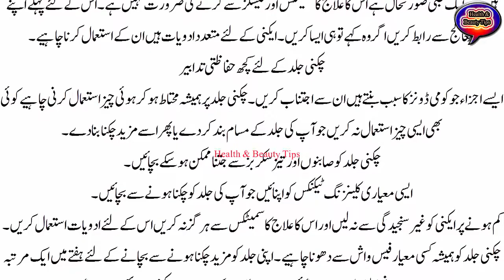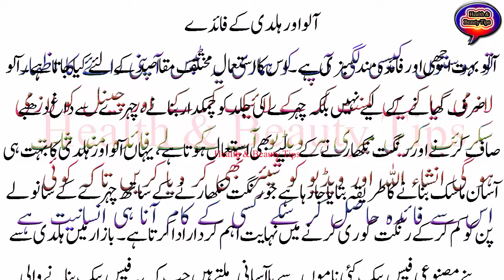chikni jild k liye totkay |chikni jild ki hifazat in urdu | tps health tips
chikni jild k liye totkay |chikni jild ki hifazat in urdu | chikni jild | chikni jild ki hifazat| Tips |chikni jild urdu|
chikni jild (oily skin) ke liye mufeed mask in urdu/hindi
 health tips| oily skin urdu | chiknahat dor karna |Chehry ki chiknai ka shartiya ilaj 7 din main|chikni jild (oily skin) ke liye mufeed mask in urdu/hindi
chikni jild urdu
oily skin urdu
chiknahat dor karna
mufeed totke
jild ke hifazat
beauty tips urdu
Chikni Jild Ki Hifazat Ke Gharelo Totkay | Beauty Tips For Oily Skin In Urdu

Beauty tips in urdu chehry ki chiknai
Chikni jild ka ilaj
Oily skin best Treatment in urdu| urdu beauty tips for girls,
Dilkash Beauty,
Rang Gora Karne Ka Tarika,
Desi Totkay For Skin Whitening,
beauty parlour secrets,

chera ki khubsurti
wazifa for face beauty
wazifa for face beauty in hindi
face beauty wazifa

Health Care,
Makeup Ideas,
Men Beauty Tips,

Khubsurti Ki Tips
Aap s.a.w ki btai hoi chehry ki Khubsurti Ki Tips